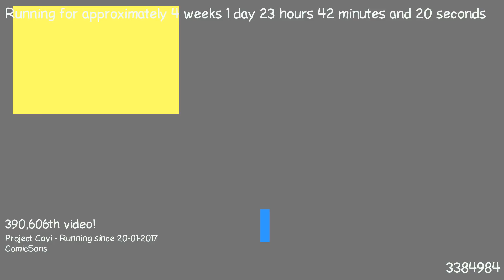1487540798 - Webdriver Cavi - H